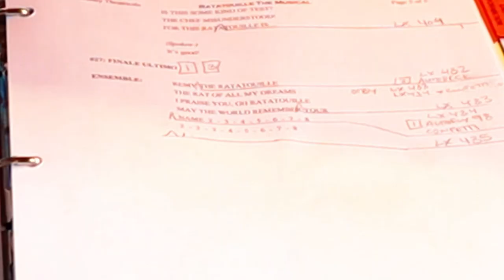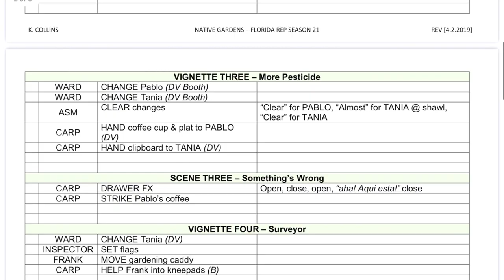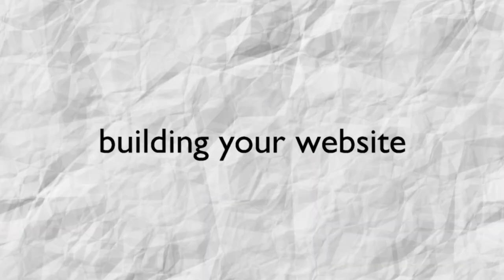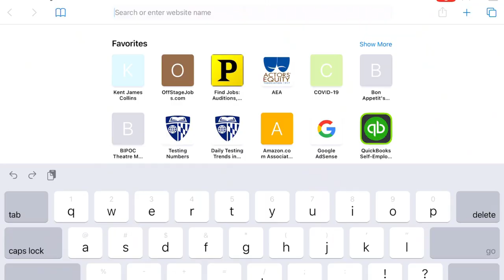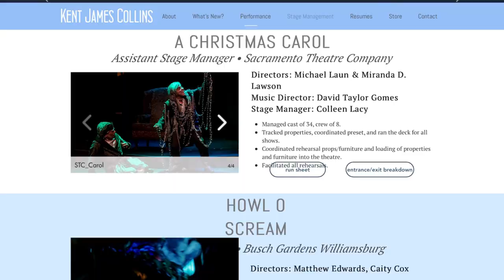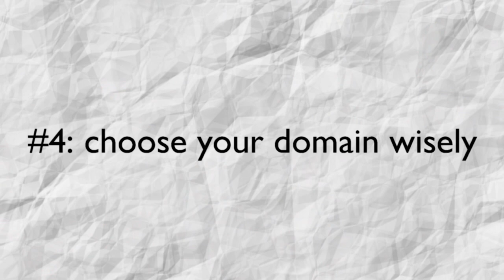How to Make a Stage Manager Portfolio and Website | The (Almost) Complete Guide to Stage Management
So, do stage managers even need a portfolio? Is a website a useful marketing tool? Let's talk about all this and more, including how to make a website for a stage manager and tips for taking your website from good to great.

💰Click here to start investing with Robinhood and get a free stock worth up to $500 when you sign up: ttps://

STUDIO GEAR
Studio Microphone
iPad Pro
Video Editing Software

The (Almost) Complete Guide to Stage Management is provided and curated by Half Hour Call in an effort to make technical theatre training more accessible. Half Hour Call is dedicated to the positions and artists who are not normally in the spotlight.